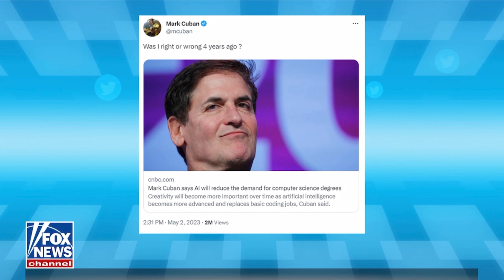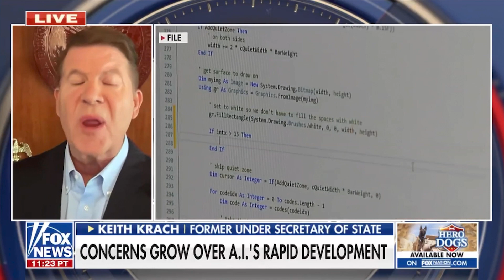Keith Krach on Fox News: AI will change the way people do their jobs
Keith Krach, chairman of the Krach Institute for Tech Diplomacy, and former Under Secretary of State, joined Fox News to talk about how the future of Artificial Intelligence (AI) will change how people work and live.

Keith Krach is an American businessman, former diplomat and economist. He is the former chairman and CEO of DocuSign, co-founder of Ariba and current Chairman of the Krach Institute of Tech Diplomacy at Purdue. As Under Secretary of State, Krach led American economic diplomacy and had the rare distinction of being unanimously confirmed by the U.S. Senate. For his work blocking the Chinese Communist Party’s attempts to infiltrate global 5G communications; his advocacy for the people of Taiwan; and for his work addressing the plight of the Uyghur minority suffering under oppression and genocide in China, Keith Krach was nominated for the 2022 Nobel Peace Prize.